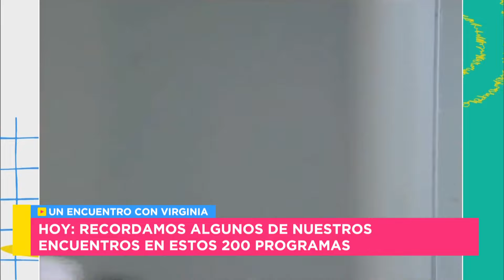Homenaje a los 200 programas de Mañanas Públicas con Virginia Lago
En un nuevo encuentro con Virginia Lago, realiza un recorrido de homenaje a los 200 programas que cumplió Mañanas Públicas, viendo algunos de los mejores momentos que mostro en esta especial sección de respeto a la cultura audiovisual mundial y Argentina que desarrolla.